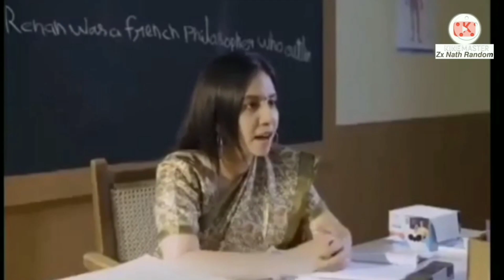kiya # karoge # 10th # ke bad 🇮🇳 Army # lovers WhatsApp # status //